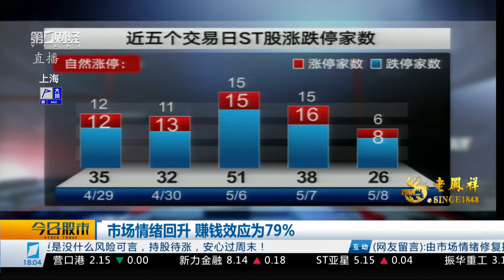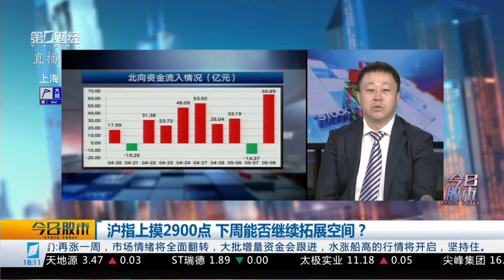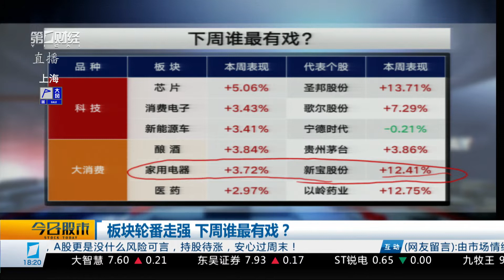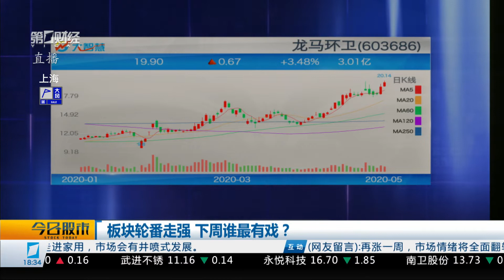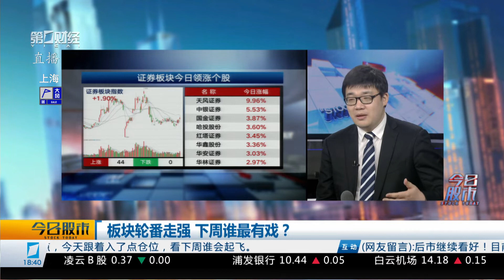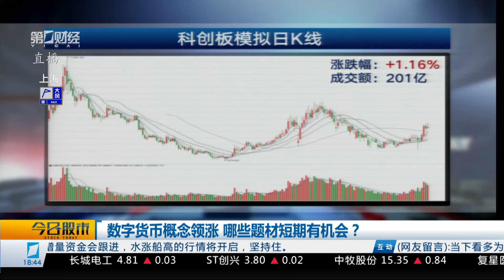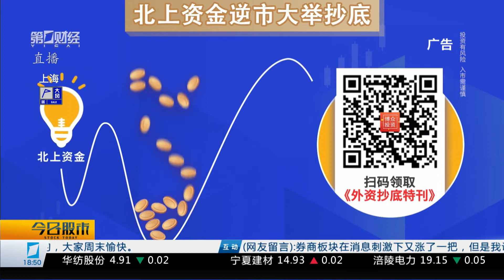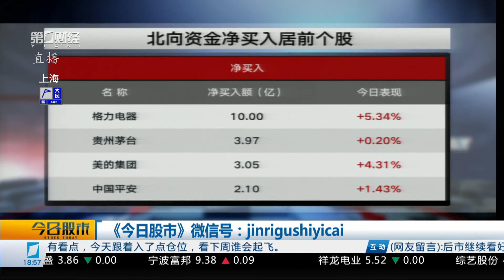《今日股市》2020_05_08